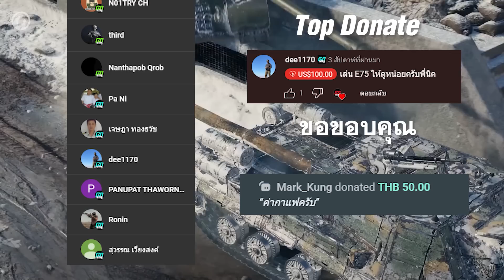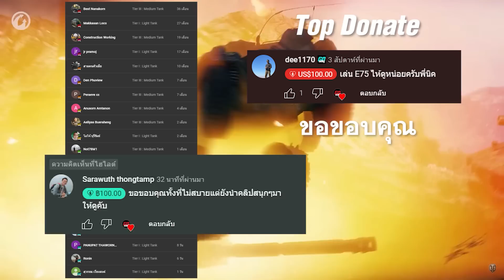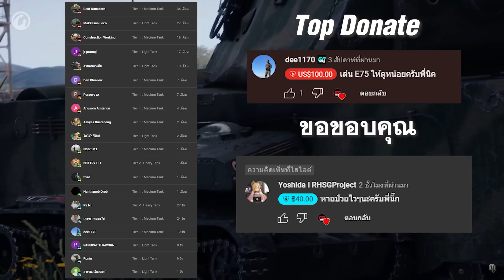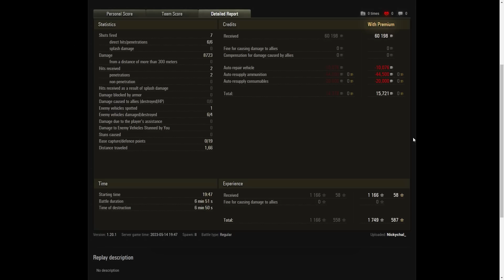World of Tanks - เก๋า!! FV4005 หายวับไปกับตา!!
0:00 Intro ขอบคุณผู้สนับสนุน
02:34 Gameplay
09:37 ผลการรบ